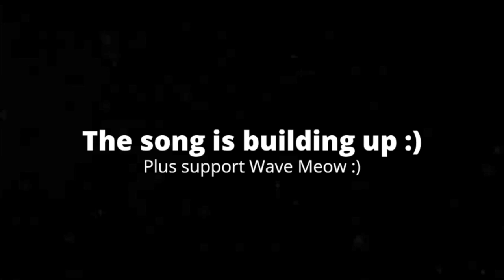[1:25] "Purple Guy!!?" Reacting To SMG4: If Mario Was In Poppy Playtime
This is my Reaction to SMG4: If Mario Was In Poppy Playtime. Honestly it was solid video. The plot was good. It was very intense at times, but not scary. The ending subverted my expectations twice in a row. I love the end credits bit. The jokes were really funny. Overall I'd give it a 7/10, a good video